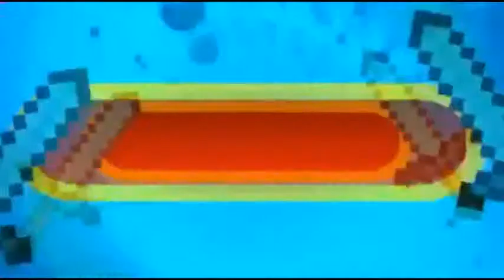EL NETHER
Antes de entrar al nether ve este video. Espero les guste
Canal de mi amgo david gamer :